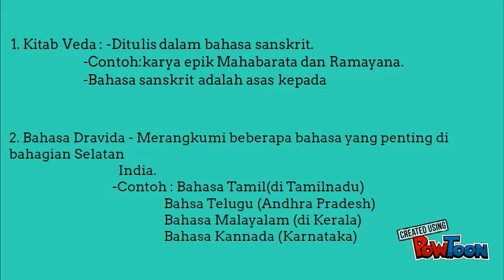TAMADUN INDIA : MASYARAKAT DAN BUDAYA